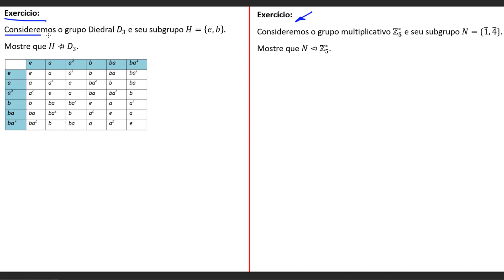Exercício de Subgrupo Normal Grupo Diedral D3 Simetrias de um triângulo equilátero Aula 49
Subgrupos normais exercícios resolvidos com grupo Diedral D3. Vamos mostrar que H não é subgrupo normal do grupo D3. Estruturas algébricas, álgebra 2, álgebra dos grupos.